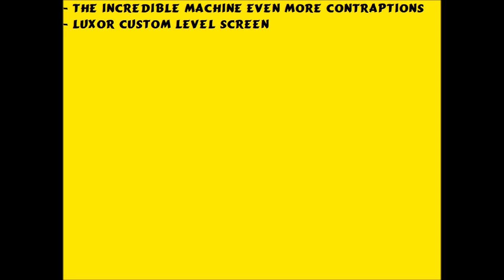The Incredible Machine Even More Contraptions (720p) - Marching